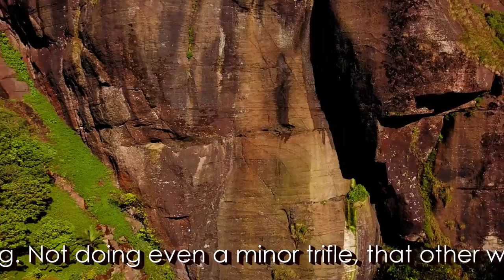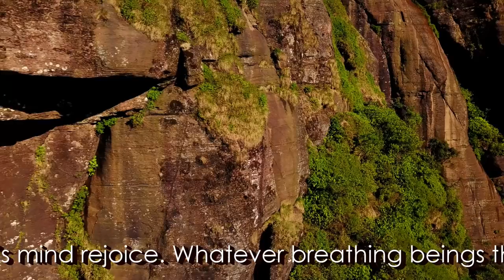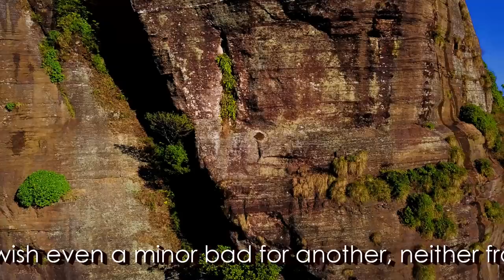What Buddhas Said #9: The Path to Purity - Dhammapada 277-9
The Right Way - Dhammapada vv: 277-9 The Path to Purity

The Dhammapada is the second book of the Khuddaka Nikaya - the
minor stories – of the Sutta Pitaka, which is the second division of the
Tipitaka – the three baskets – of sacred Buddhist scriptures spoken by the
Buddha and his close disciples. All 423 verses here have been spoken by
the Buddha in response to a particular event, which is presented in the
commentary by the great commentator Bhadantacariya Buddhaghosa
in the fifth century AC. This commentary is translated by E.W. Burlingame
as ‘Buddhist Legends’ and is available from: Online free PDFs: Buddhist
Legends 1 2 3:

INEVITABLE DECAY induces the NOBLE WAY!
Impermanent, momentary, and vanishing are all phenomena!
Whoever sees and understand this, becomes disgusted
with all this Suffering. This is the path to Purification!
Dhammapada 277

STRESS
All elements of being; All phenomena existing;
Are connected with Suffering & Misery!
Whoever fully perceives this with Insight
straightaway develops immunity to suffering.
This is the way to pure freedom.
Dhammapada 278

DIFFERENT & EMPTY
Lacking entity; Without a self; Empty;
Are all phenomena existing.
Dhammapada 279